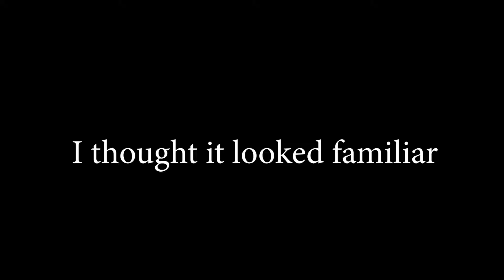Winter Wonderland All Epic Skins Preview + Gameplay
This is a preview of all epic skins from the 2018 Winter Wonderland event in Overwatch. The skins are for Reinhardt, Ashe, and Bastion.